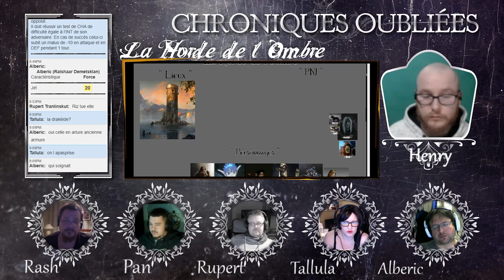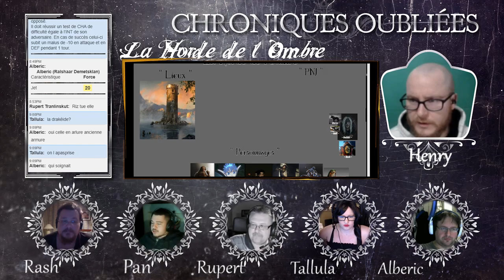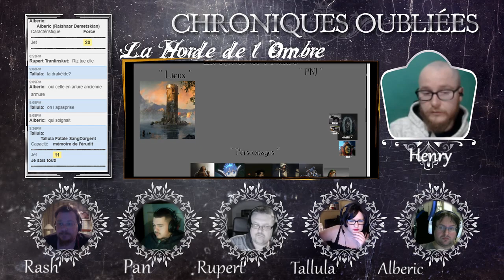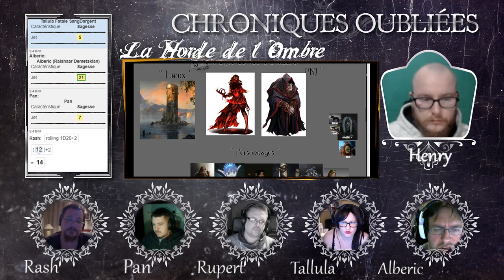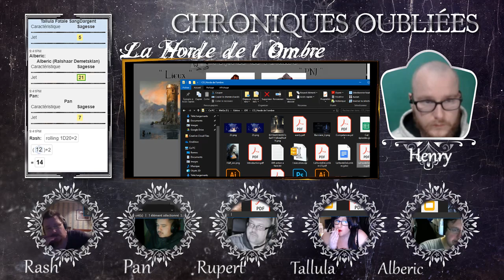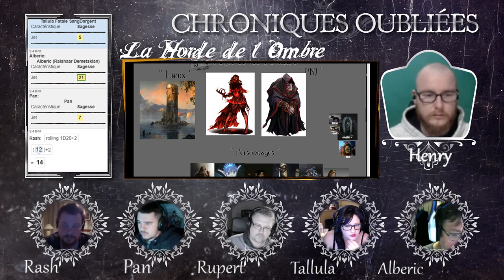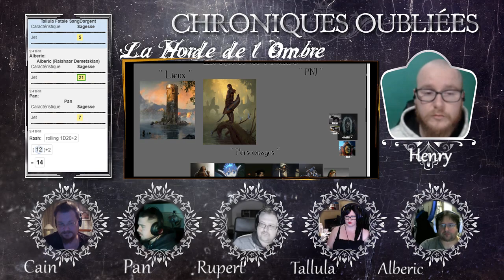[JDR COF] La Horde de l'Ombre #7 | TOUR NOYÉE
JDR basé sur les règles des Chroniques Oubliées joué sur ROLL 20 - Rediffusion du live twitch du 15/03/19

Episode#7

La Horde de l'Ombre est une organisation de mercenaires créée il y a des centaines d'années et dont la mission est de défendre les pays libre et leur population.
La Horde recrute parmi les les criminels, condamnés à mort, délinquants...
MJ = Henry
Joueurs : Holshad / Kliko / WillyGorn / Sparda / Akihellfire

Si toi aussi tu veux rejoindre notre communauté de joueurs et participer à nos tables, c'est ici que ça se passe